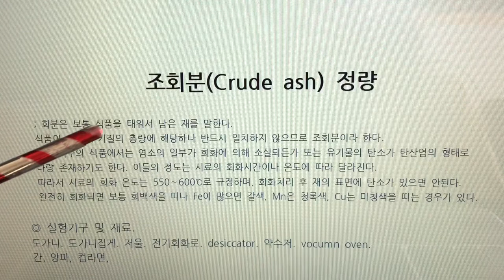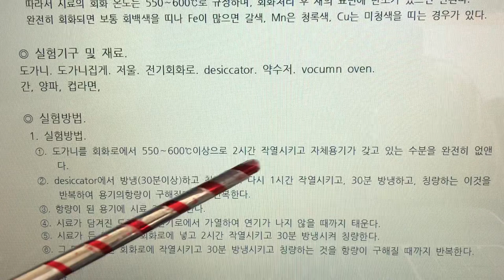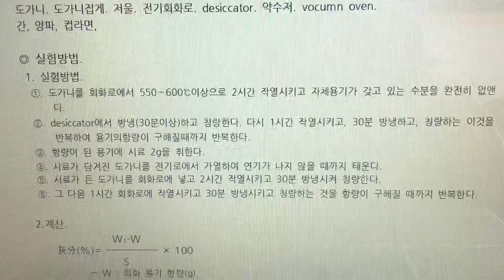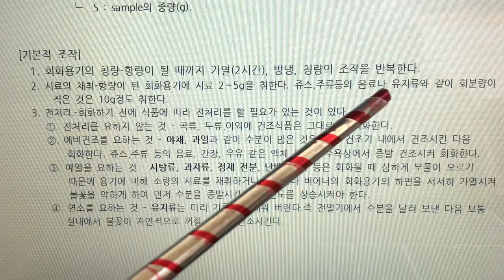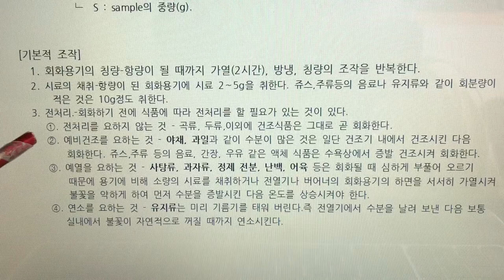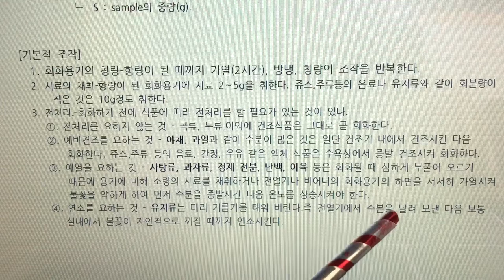식품화학 실험(Food Chemistry Expermental) 10. 조회분 정량 - 식품무기질을 회화로를 이용해 정량측정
10. 조회분 정량 - 식품무기질을 회화로를 이용해 정량측정